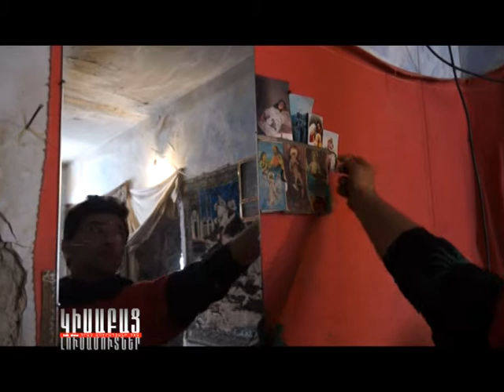Kyanq Tveq / Kisabac Lusamutner 26.02.14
ԿՅԱՆՔ ՏՎԵՔ - 29-ամյա Ռայա Ամլիկյանը ծննդաբերությունից հետո այդպես էլ չկարողացավ տեսնել ու գրկել լույս աշխարհ եկած իր չորրորդ զավակին: 3 անչափահաս աղջիկների ծնողների համար արու զավակ ունենալու երազանքը թանկ արժեցավ:
 2013 թվականի օգոստոսի 9-ը ճակատագրական եղավ Ռաֆյանների ընտանիքի համար: Կեսարյան հատումով երեխա լույս աշխարհ բերած Ռայա Ամլիկյանն այդպես էլ մինչ օրս գիտակցության չեկավ: